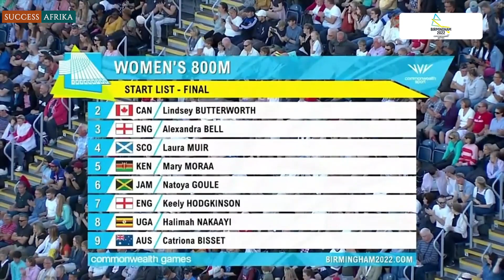🇰🇪 Mary Moraa Bags Gold | Women 800 meters | 2022 Commonwealth Games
Come Africa, Let's Get Social